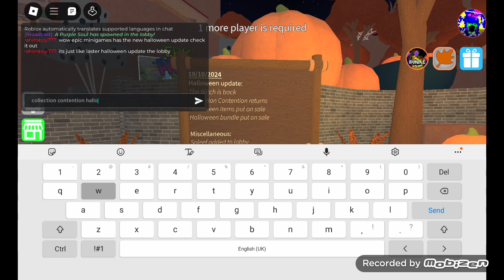epic minigames has the new halloween update we have some ghost pumpkins and the mine of halloween